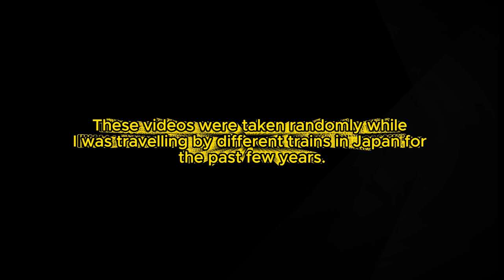🚄🚄 Japan Train 🗾🗾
In this captivating travel vlog, I will take you on an immersive tour of Japan's train journey, renowned for its punctuality, efficiency, and stunning scenery. Embark on an Unforgettable Journey: Japan Train Travel 🚄🗾.